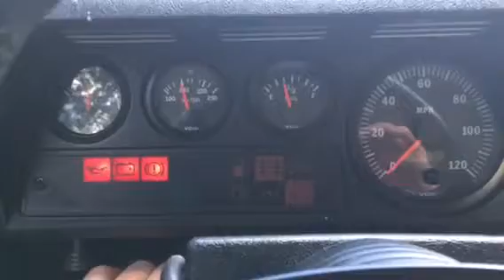Desert Storm starting